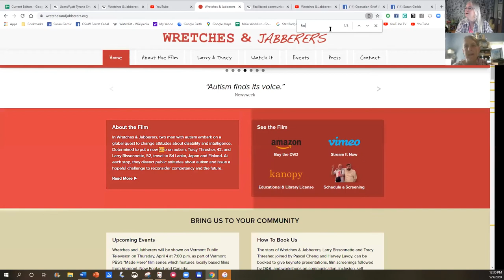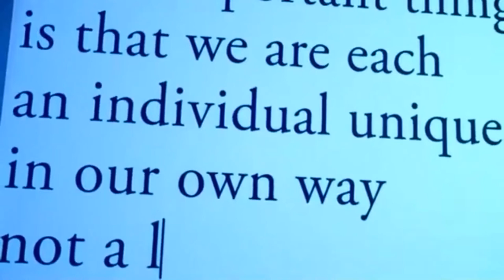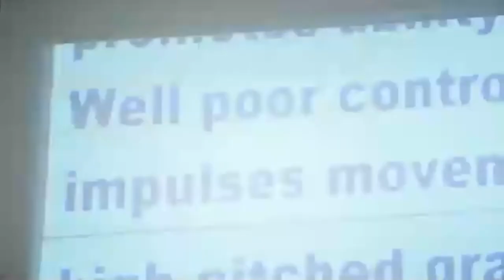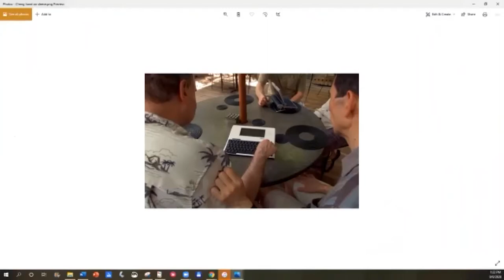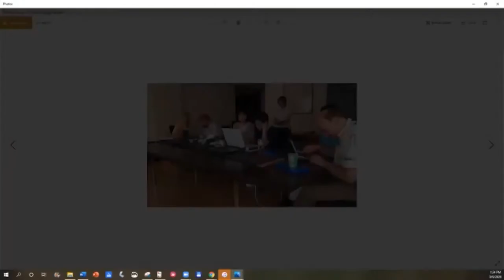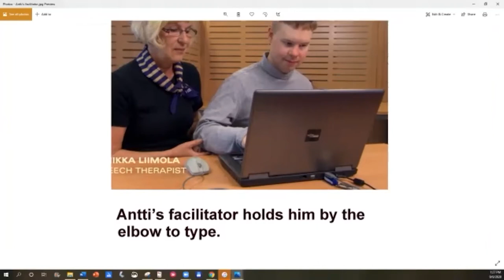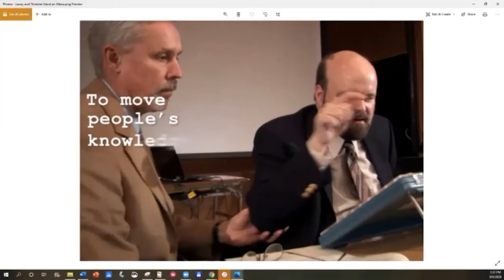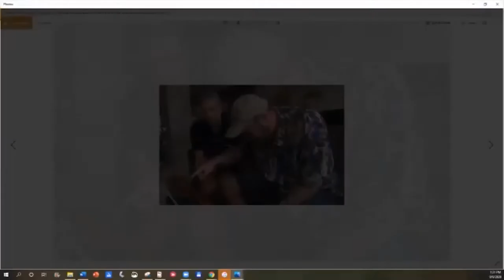2020-09-09 Susan Gerbic and Janyce Boynton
Susan Gerbic and Janyce Boynton in conversation about Facilitated Communication.

Learn more about the About Time project